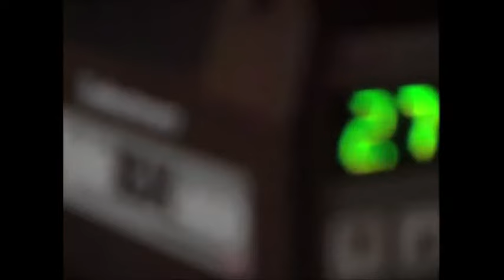Pinup Photo Shoot and Makeover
Pinup photoshoot and makeover at First Impressions. Watch Olenka (model) be transformed into a classic Marilyn, photographer Lorraine Toth behind the scenes and makeup artist Genn Shaughnessy apply false eyelashes!